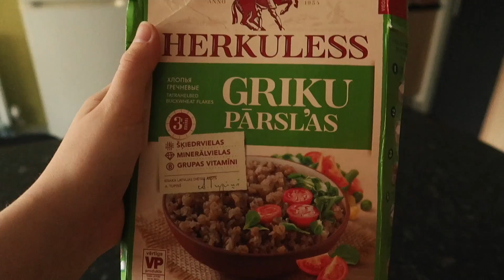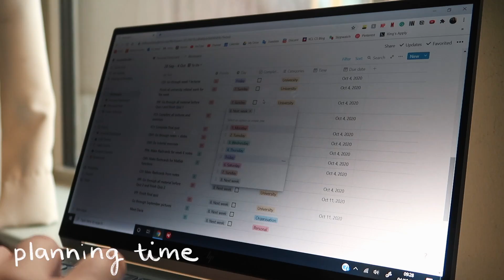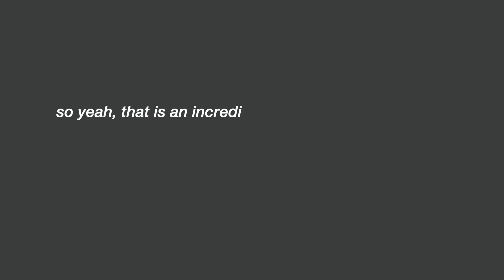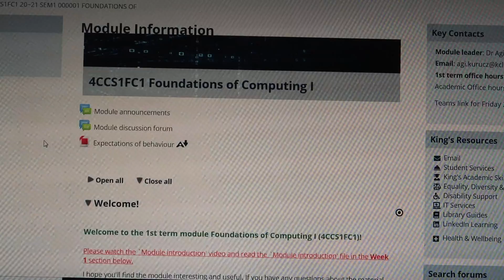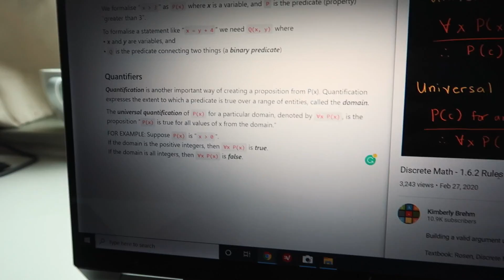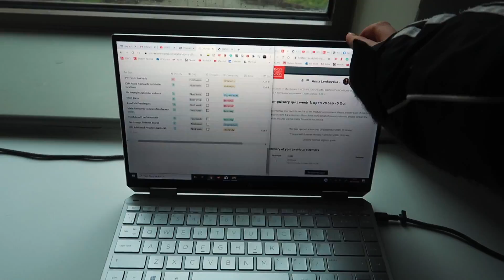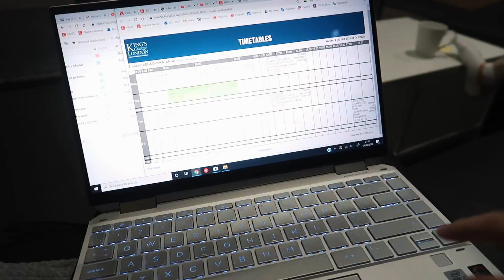✨day in the life of a uni student in london | Computer Science @ King's College London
ad get the HP Spectre x360 13 (or other individual products) with 10th gen Intel core i7 processor on HP’s great back to school offer

{160,794}